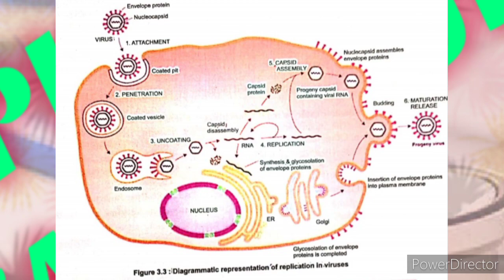VIRUS - INTRODUCTION , CLASSIFICATION , ISOLATION AND REPLICATION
Viruses
Classification
cultivation
and isolation of viruses